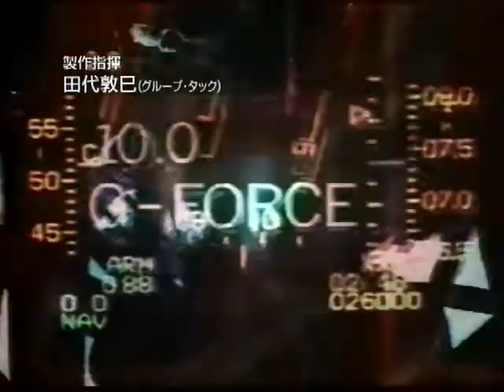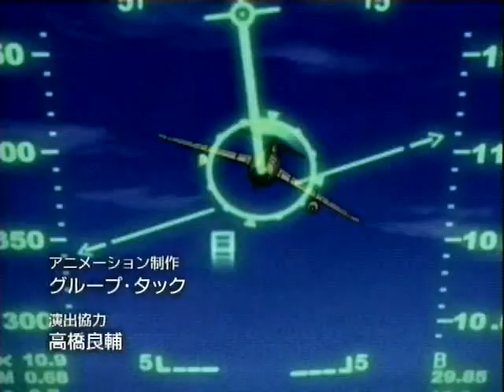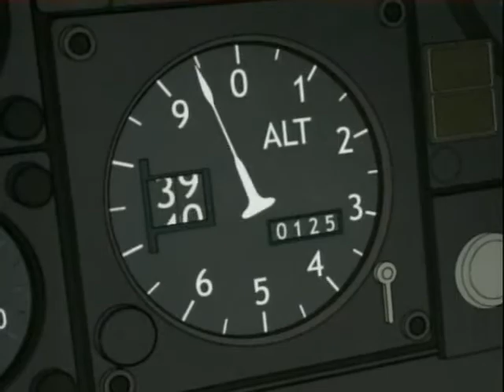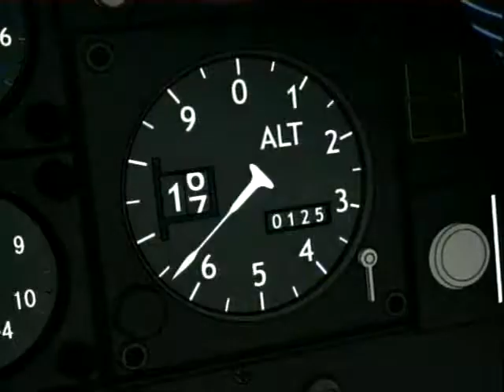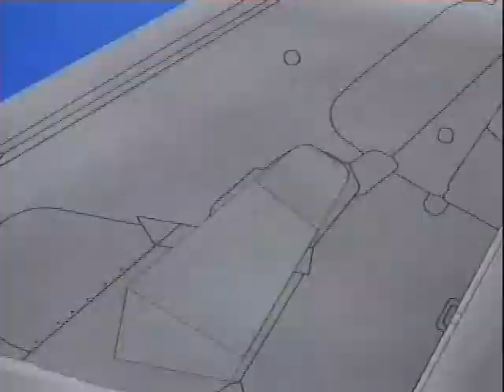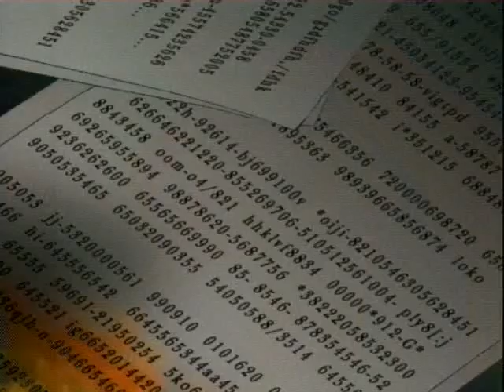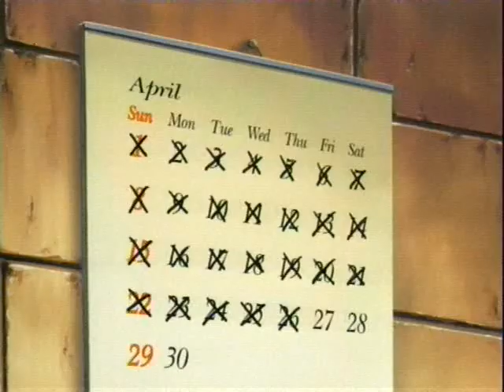エリア88 第03話「蒼空のファインダー」